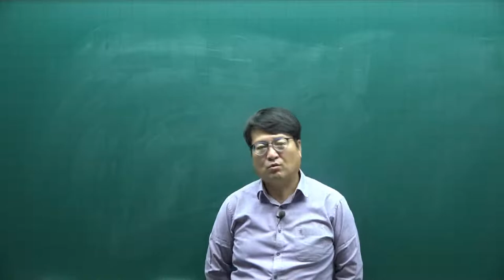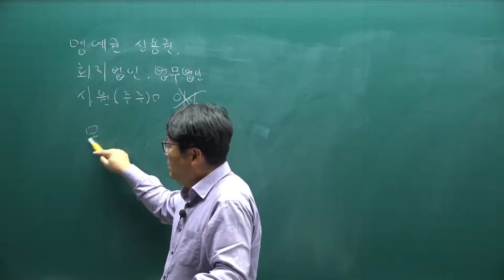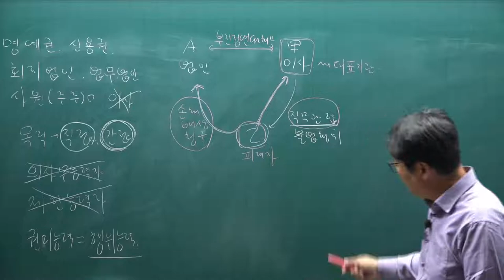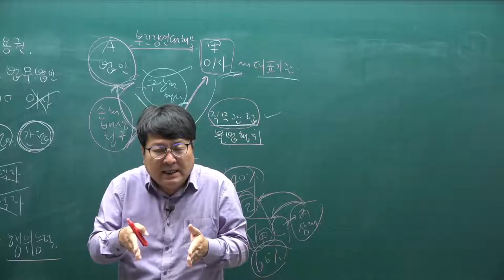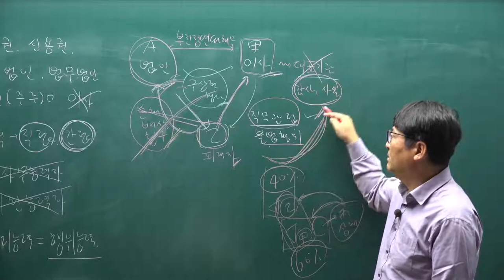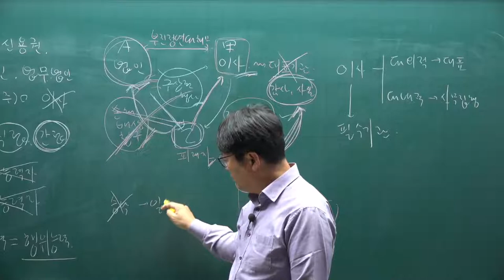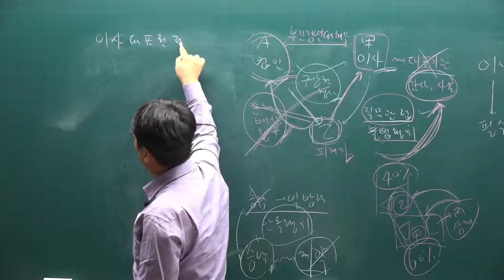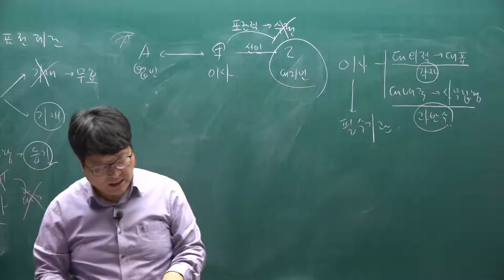[주전무] 2022년 주택관리사 민법 기본이론 14강